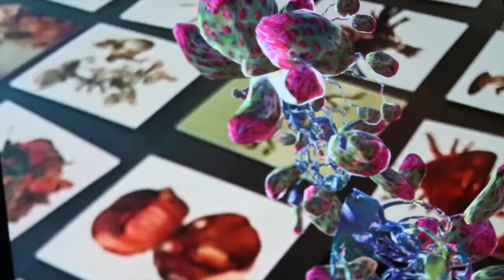Inmersiva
Como resultado de las residencias artísticas en el Laboratorio de Inmersión BBVA Bancomer - CCD, te invitamos a experimentar las piezas inmersivas creadas por las artistas Anni Garza Lau, Flaminguettes, Roberto Cabezas y Julian Bonequi, a partir del martes 9 de octubre al viernes 26 en el Centro de Cultura Digital.

Creados durante 10 meses de trabajo con la mentoría de Mónica Nepote, Minerva Hernández, Doreen A. Ríos e Iván Abreu, cada uno de los proyectos explora cuestiones como el desbordamiento de los sueños hacia el mundo real; la cercanía entre la tecnología y nuestros cuerpos llevada a niveles distópicos; la experimentación documental con modos de lectura sobre el dolor, los testimonios y el recorrido a través de la memoria; así como las posibilidades del mundo virtual como un momento de pausa y contemplación contra la velocidad de lo cotidiano.